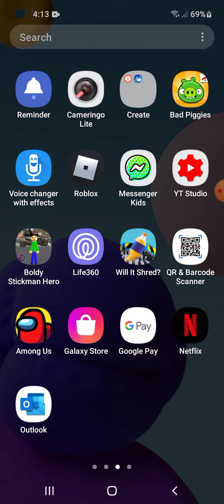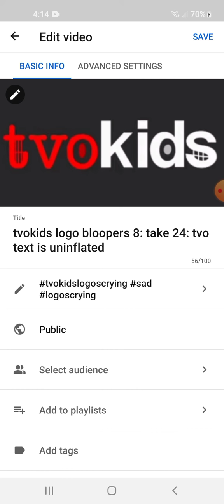YouTube glitch my thumbnail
like chloe the video editor